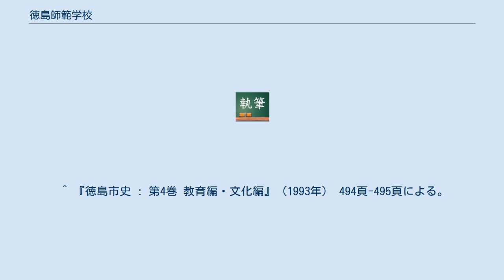徳島師範学校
徳島師範学校 （とくしましはんがっこう） は第二次世界大戦中の1943年 （昭和18年） に、徳島県に設置された師範学校である。
 本項は、徳島県師範学校・徳島県女子師範学校などの前身諸校を含めて記述する。
 徳島師範期成学校、名東県師範学校 高知県徳島師範学校 旧・徳島師範学校 徳島尋常師範学校、徳島県尋常師範学校 徳島県師範学校 徳島県女子師範学校 徳島師範学校 前身の徳島県師範学校から引き継いだ徳島市南常三島町1丁目の校地 （常三島校地） を使用したが、1945年7月の空襲で守衛室以外を焼失した。
第二次世界大戦終戦後は、麻植郡鴨島町 （現・吉野川市） の筒井製糸工場で授業を再開した。
一時、徳島市田宮町 （現・北田宮） の県立渭城中学校 （現・徳島県立城北高等学校） に移転した後、1947年12月に元の常三島校地に復帰した。
常三島校地は後身の新制徳島大学に引き継がれ、現在に至っている （現・常三島キャンパス。なお、旧制師範学校跡地は現・総合科学部で、東側の現・工学部一帯は旧制徳島高等工業学校の跡地である）。
 前身の徳島県女子師範学校から引き継いだ徳島市徳島本町2丁目 （現・中徳島町） の校地を使用したが、1945年7月の空襲で校舎を焼失した。
疎開を経て、第二次世界大戦終戦後の1945年、麻植郡西尾村西麻植 （現・吉野川市） の江川遊園地 （現・吉野川遊園地） に移転した。
1947年11月に徳島市中昭和町の徳島医専跡 （現・富田中学校） に移転した後、1949年3月、男子部校地 （常三島） に移転し、男子部・女子部が統合された。
中徳島町の旧校地は現在、元併設校 （旧制徳島県立高等女学校） の後身校、徳島県立城東高等学校の校地となっている。
 ^ 『徳島大学50年史』（2000年） による。
鳴門教育大学附属小学校沿革史では、1875年 （明治8年） 12月2日創立となっている。
 ^ 『徳島市史 : 第4巻 教育編・文化編』（1993年） 493頁による。
『徳島大学五十年史』 では 1877年1月改称。
 ^ 『徳島市史 : 第4巻 教育編・文化編』（1993年） 494頁-495頁による。
 ^ 『徳島大学50年史』（2000年） 18頁、『徳島市史 : 第4巻 教育編・文化編』（1993年） 503頁。